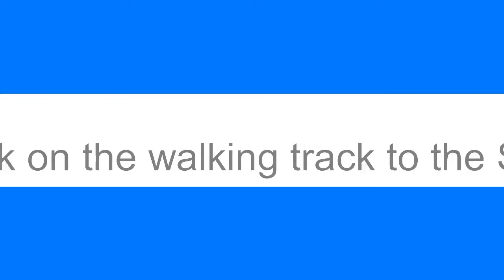A photo trip to the Styx Forest in Tasmania.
This is a collection of photos that I took when a friend and I spent a day in the Styx forest in Tasmania in August of this year (2020)